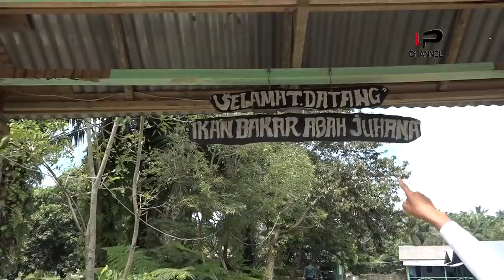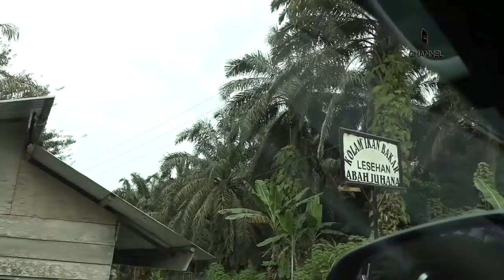BAH JUHANA TRANSMIGRAN ASAL CIAMIS JUALAN TUMIS GENJER DI TENGAH KEBUN SAWIT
Ikuti TikTok KANG DEDI MULYADI